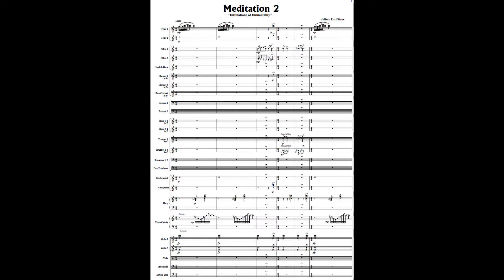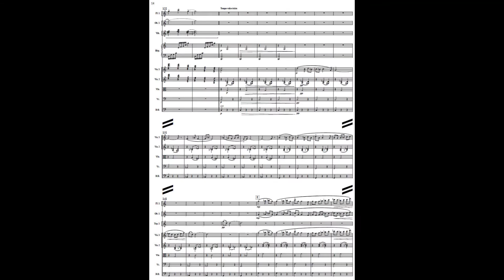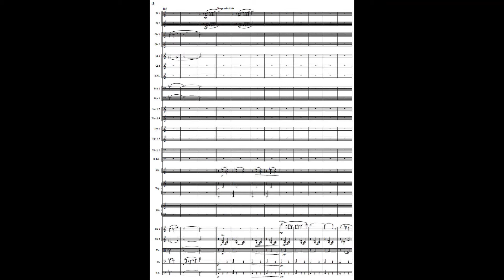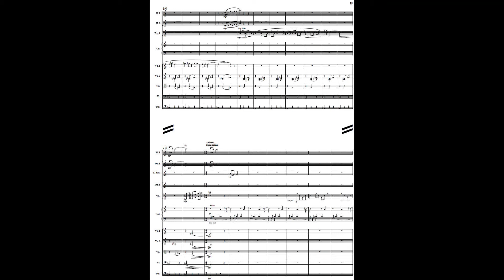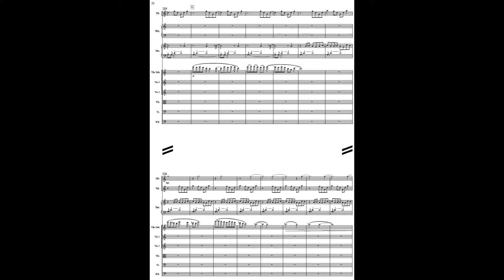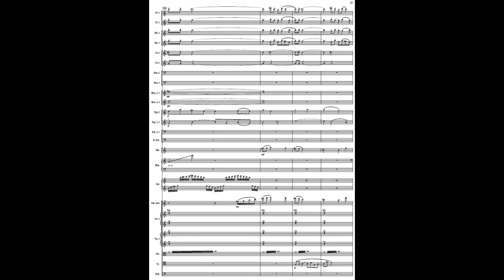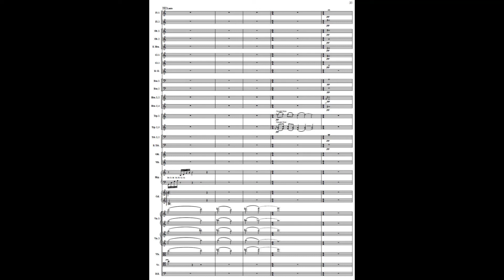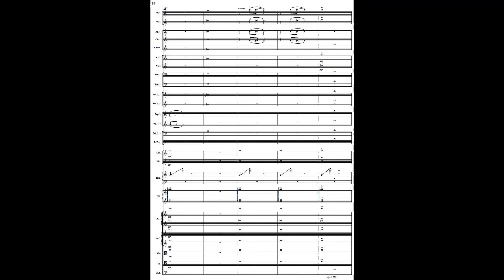Meditation 2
The second of 2 meditations. Subtitle:  Intimations of Immortality. Inspired by the poem by William Wordsworth. Very introspective, very emotional. I hope it gives people something to think about.